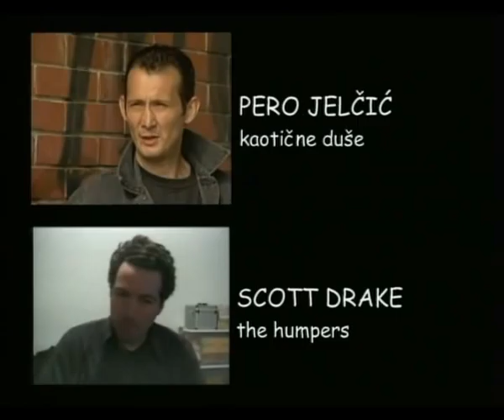OČI U MAGLI - Dokumentarni Film Part 3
Film o Zdenku Franjiću, legendarnom osnivaču nezavisne diskografske kuće "Slušaj Najglasnije!", o njemu govore suradnici i novinari, te sam Franjić prolazi biografski kroz detalje fascinantne karijere. Nakon njegovog pojavljivanja diskografska industrija nije ostala ista, a bandovi kao Majke, Humpers ili Satan Panonski ostvarili su blistave karijere. Zdenko danas vodi etiketu i nastavlja cijelu priču u svom stilu, nezaustavljivo otkriva nepoznate bisere koji čine našu underground glazbenu scenu vitalnom i uzbudljivom. U filmu su korištene brojne ekskluzivne fotografije i bootleg snimci koji do sada nisu viđeni.